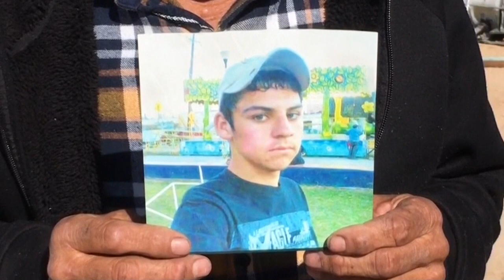Familia de joven mexicano muerto en la frontera exige justicia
La familia de Sergio Adrián Hernández, el mexicano de 15 años que falleció en 2010 en el límite entre México y EE.UU., sigue esperando justicia después de que el Tribunal Supremo estadounidense decidiera que no podrán demandar ante las cortes de ese país al agente fronterizo que le disparó.
¡Visítenos!